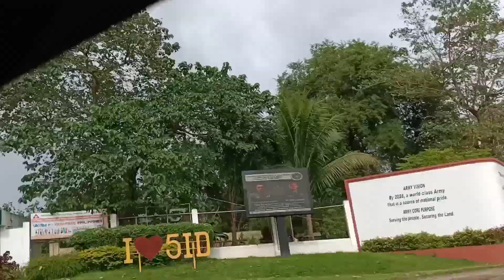Going to City of Ilagan!